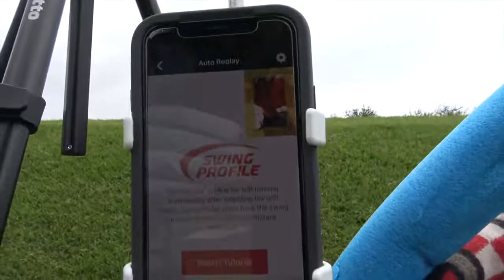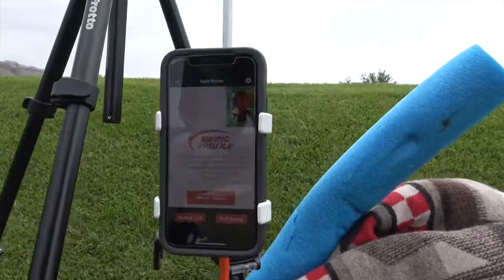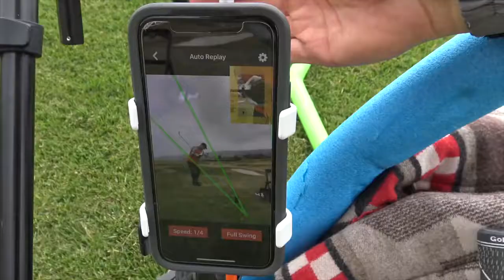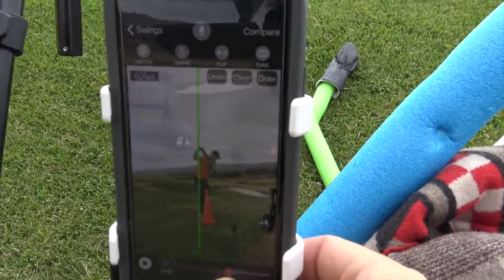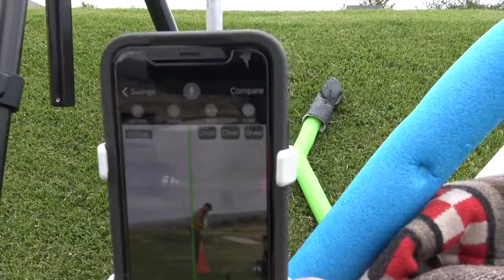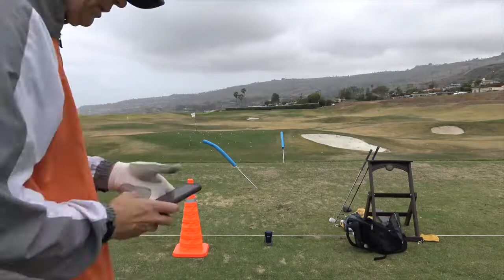Golf Swing Practice VLOG, Long Form OBSTACLE COURSE with Swing Profile Golf Analyzer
Now it's free for download!

Courtesy Be Better Golf

Swing Profile is:
* World's Fastest Golf Swing Analyzer. Point at your own golf swing and Swing Profile will automatically detect and record your golf swing, and also:
- Automatically trim the video to just the 2-second swing motion
- Automatically draw swing plane
- Automatically create golf sequence
- Automatically synchronize the new golf swing with model golf swing for easy comparison

* Best Golf Training Aid.  Set up the device to point at your own golf swing.  Once the swing is detected, Swing Profile will immediately play back your swing in slow motion so you can spot flaws easily.  The operation is completely handsfree.  Just like a mirror - only better (because you can never see your full swing using a mirror!)

* Best Coaching tool.  Loads of custom-built features for the busy golf coaches such as:
- High speed recording at up to 240 fps
- Telestration voice over recording for making video lessons
- Built-in chat system for easy communication with students
- Built-in notepad for keeping track of student progress